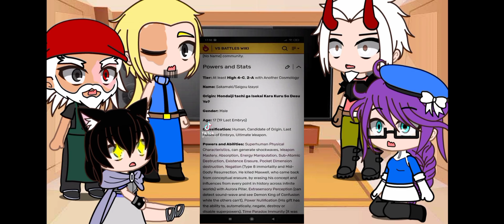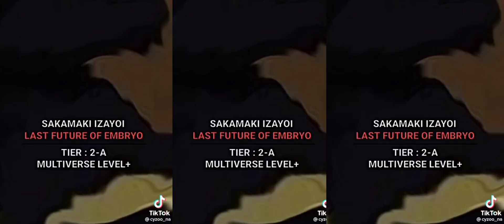Reincarnated as a sword react to "Teacher" as Izayoi Sakamaki || REQUESTED || Part 2/5